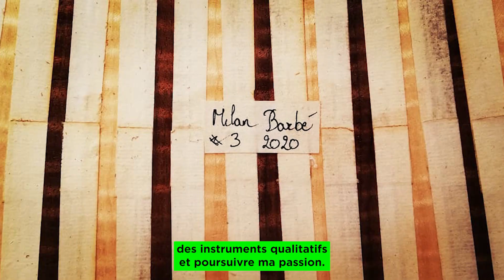Milan Barbé - Lauréat VOCATIO laureaat 2023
Milan Barbé
25 ans, Facteur d’instruments historiques
Milan est fasciné par les instruments à cordes pincées historiques, tels que les luths ou les théorbes. Son objectif est de combiner techniques de fabrication anciennes et modernes, afin de proposer des instruments inspirés de l’histoire adaptés à un contexte contemporain.

Milan Barbé
25 jaar, bouwer van historische instrumenten
Milan is gefascineerd door historische tokkelinstrumenten zoals luiten en theorbes. Hij wil moderne en oude technieken combineren bij de creatie van historisch geïnspireerde instrumenten, die gebruikt kunnen worden in de hedendaagse context.